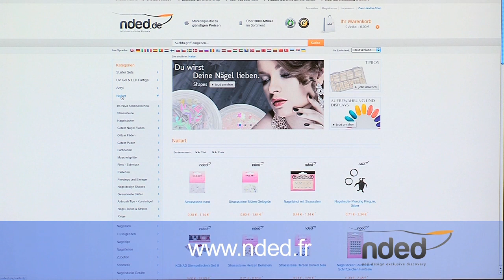Tutoriel Nail Art pour le reveillon du jour de l'an - Ongles en Gel | nded.fr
- Tutoriel de nail art pour le reveillon du jour de l'an. Le reveillon du jour de l'an s'approche. Vous savez quoi mettre mais il vous manque une bonne idée pour le design de vos faux ongles en gel uv? Voici un nail art superbe qui va attirer tous les regards.
On vous explique étappe par étappe pour une bonne réussite.